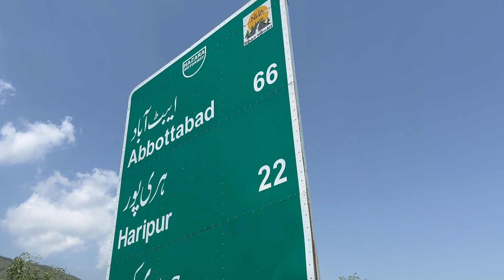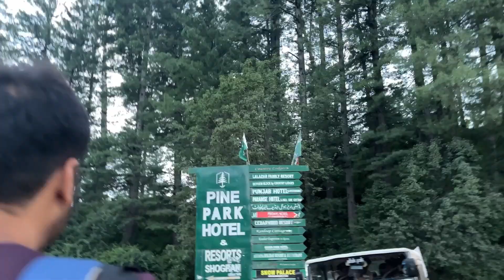Islamabad To Naran | Shogran | Day 1 | Hafsan Vlogs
Daily lifestyle vlog.. Hope you guys like it😁
✅If you comment on this video we give shout-out to you in next video.